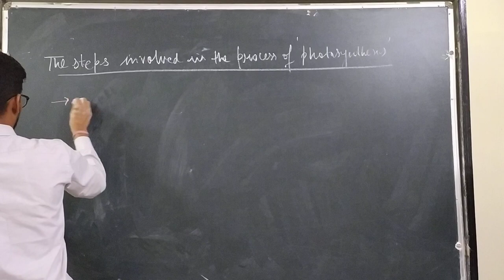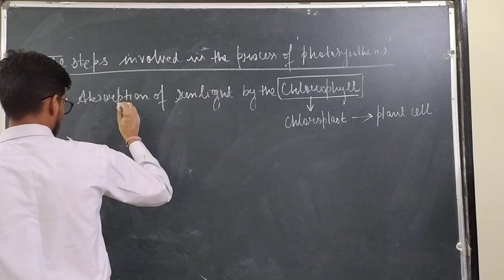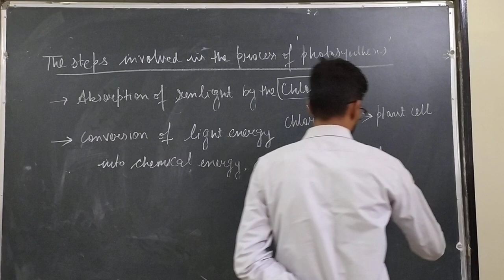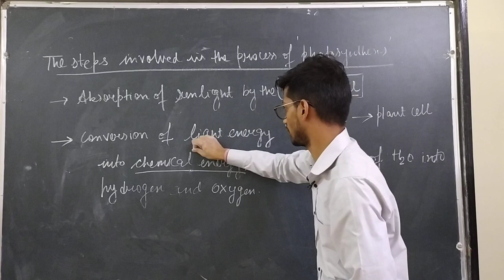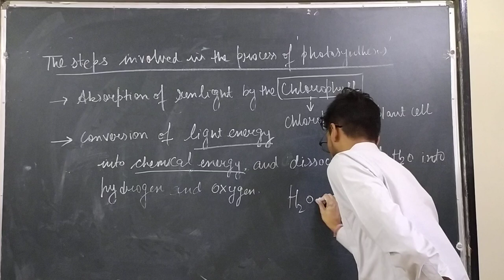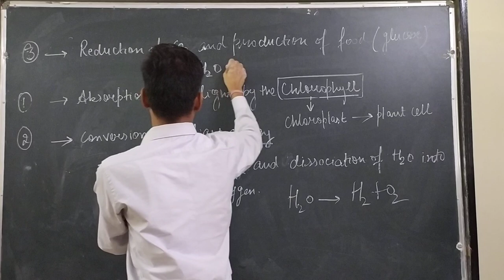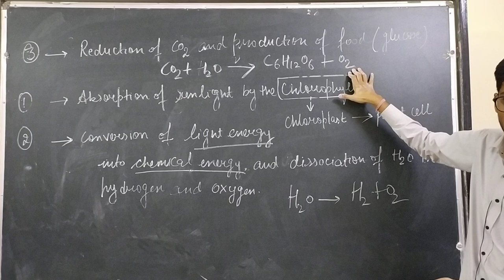CLASS-X | SCIENCE | LIFE PROCESSES | CHAPTER-6 | PART-2 | THE OXFORD SCHOOL OF EDUCATION, BHAGTA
CLASS-X || LIFE PROCESSES | CHAPTER-6

TOPIC- INTRODUCTION TO LIFE PROCESSES AND NUTRITION IN PLANTS